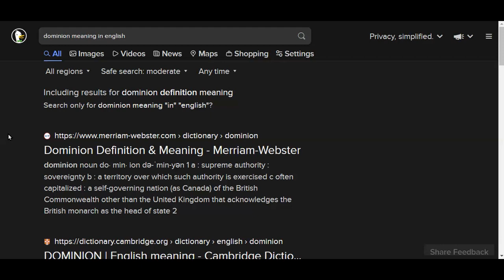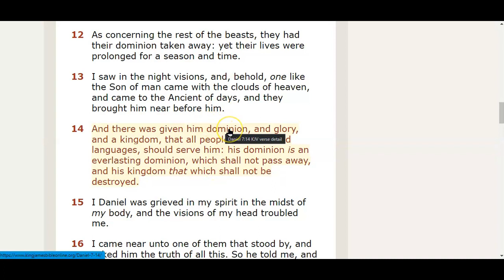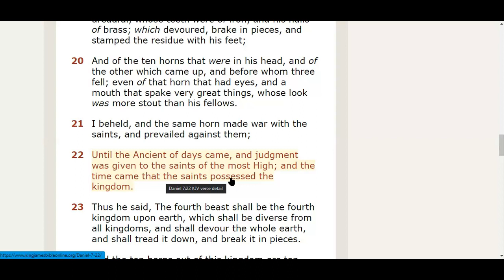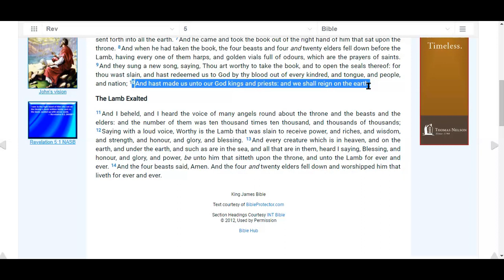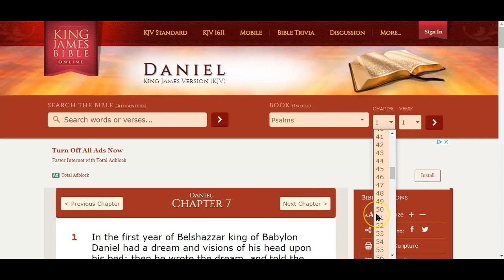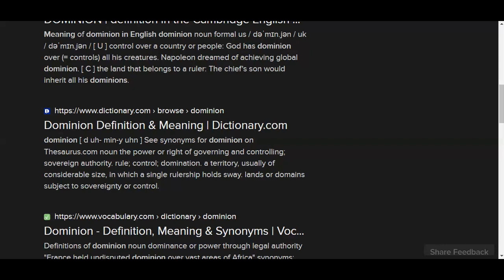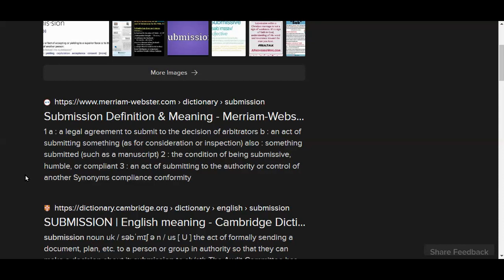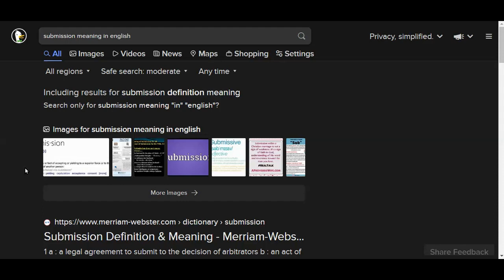👉 Dominion (Yahuah) Submission Obedience (Yahusha) In Us All 👀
Now we can see were the dominion and submissiveness comes from when looking at the image of Yahuah in us!

It Is Finished John 19:30
Fruits of the Spirit/Ruach    Galatians 5:22-23 & Colossians 3:12-15
They Are One In Us      John 17:21
You Are Kings and Priests          Rev 1:6, Rev 5:10